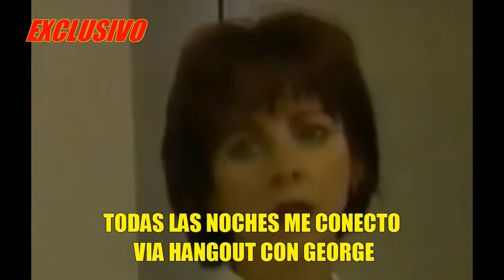FRIKITEAM 109 GEORGE Y ARIZONA